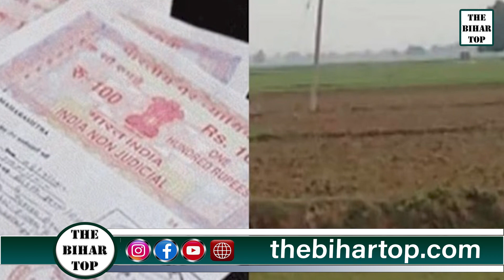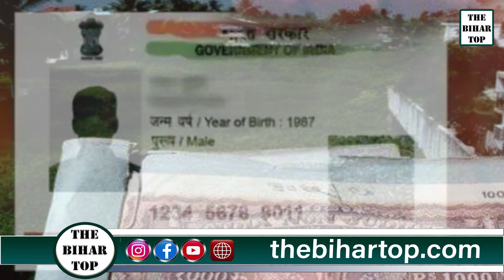Bihar में जमीन खरीद-बिक्री में राज्य सरकार ने लगा दिया कड़ा नियम,अब ऐसे कराना होगा Land Registration